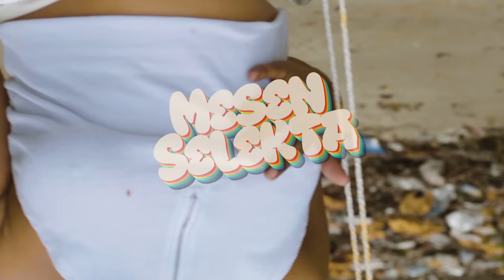Mesen Selekta - Mi Amor (Official Music Video)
VERSE 1
Assalamu alaykum ma baby
Venye nikikuona nafurahi
Hivyo ulalavyo kwa bed
Navyokuchokoza wafurahi

PRE CHORUS
If I don’t get salari ooh oooh
Salari ooh oooh
Salari ooh oooh
Salari oooh
You don’t go leave njoo oooh
Njoo oooh
We njoo oooh
We njooo

CHORUS
(Mi Amor) Tell me how you feel baby
(Mi Amor) Katoto toto baby
(Mi Amor) Mi nakupenda aaah
(Mi Amor) Unanipenda aaah

VERSE 2
Kama nilikosa samahani
Walahi nakupenda abadan
African girl you’re the one
Baby I hope you understand
(Cool cool) Eti wana compare
(Cool cool) Waache wakiongea
(Cool cool) Kwako nimenogewa
Unaniuwa mama
(Uuuuh baby)
Si wawili tu, tunang’ara ng’ara tu
(Uuuuh baby)
Tunaruka juu, yaani kama ndege tu
(Uuuuh baby)

PRE CHORUS
Salari ooh oooh
Salari ooh oooh
Salari oooh
Njoo oooh
We njoo oooh
We njooo

Outro
Mesen eh
TsGang Kingdom
You are my girl
I see future you and i
Just you and i
Naahidi kukupenda tu

Salari ooh oooh
Salari ooh oooh
Salari oooh
Njoo oooh
We njoo oooh
We njooo